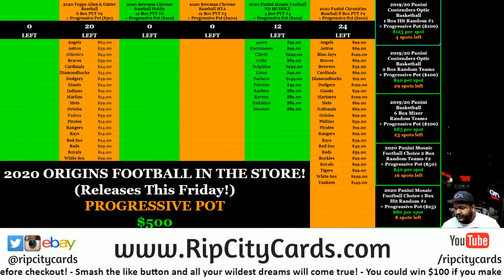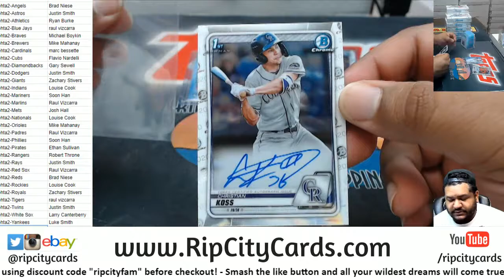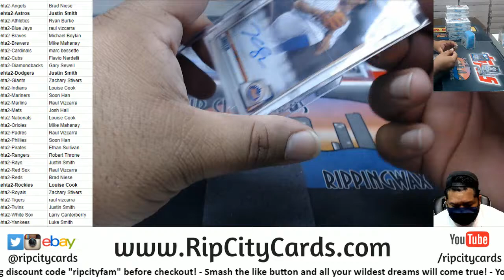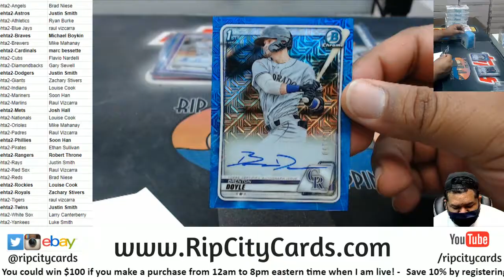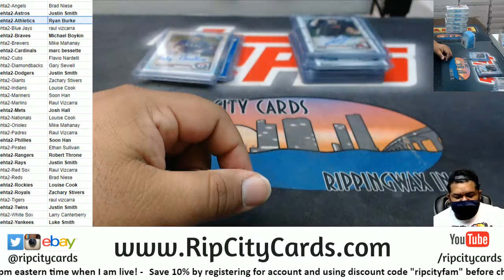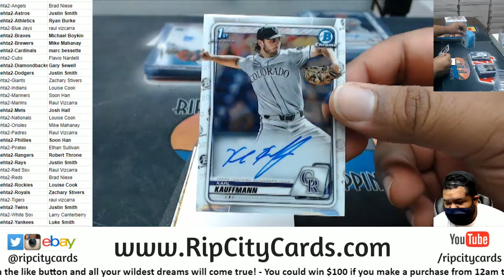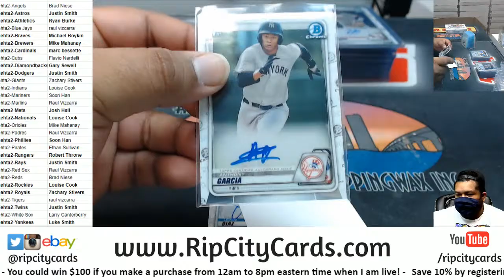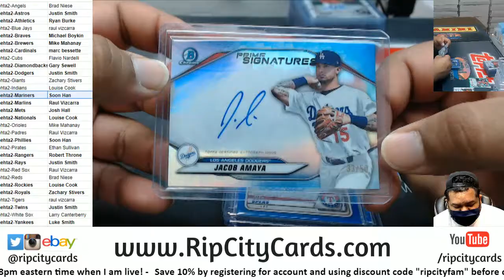2020 Bowman Chrome Baseball HTA Full Case PYT #2